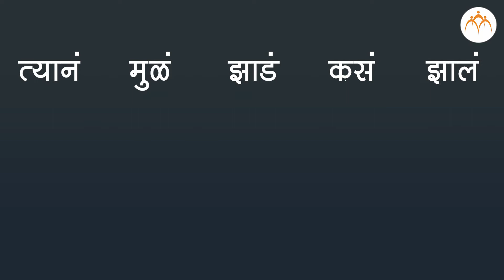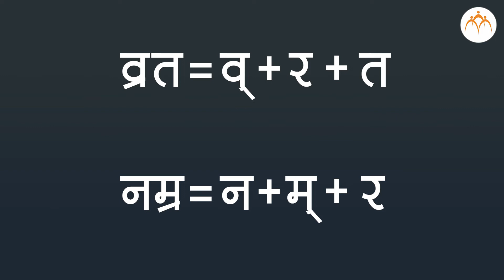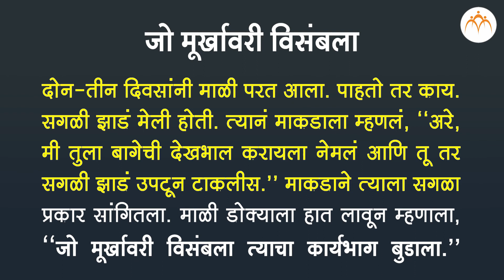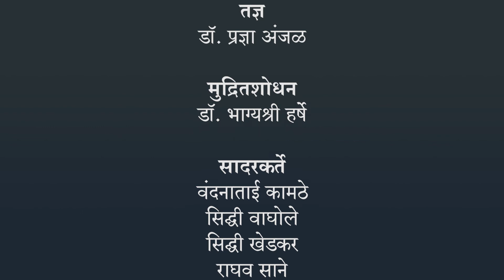हसत खेळत | मूलभूत साक्षरता भाग - २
मूलभूत साक्षरता भाग - २,Marathi,Jnana Prabodhini